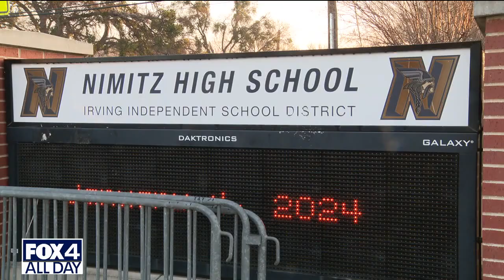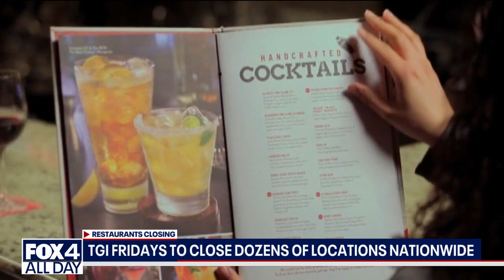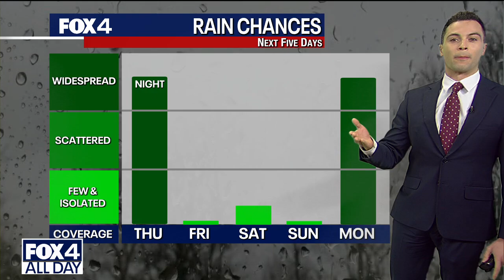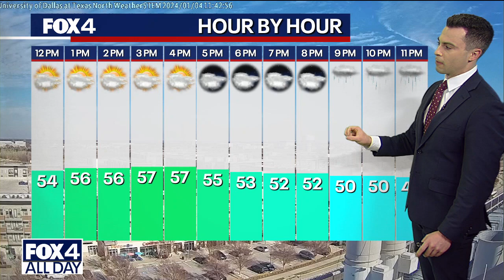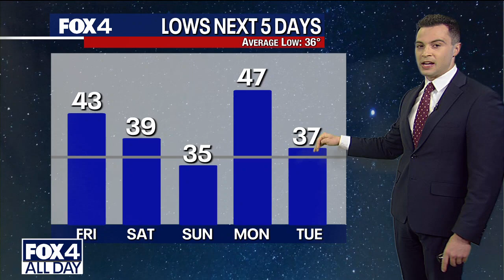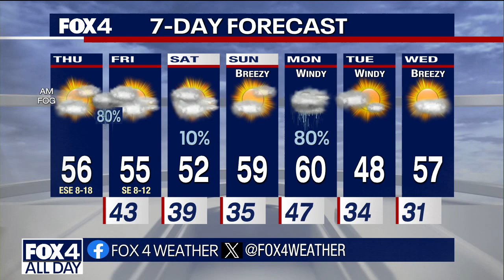Dallas News Headlies: January 4, 2024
Dallas-Fort Worth news headlines and the weather forecast for January 4, 2024, including a foggy morning in North Texas, a crash that injured police officers in Haltom City, an update on a recovering teenager, H-E-B stores looking for help, the 50th anniversary of DFW Airport and the chance of rain.